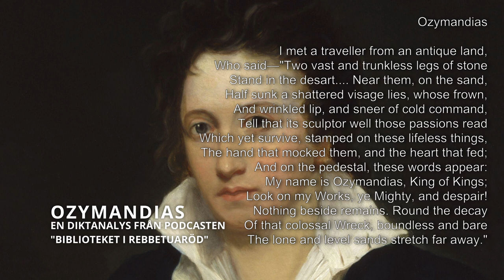Ozymandias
Ozymandias av ⁠Percey Bysshe Shelley⁠ är en mycket välkänd dikt (sonett) från 1818. Dina två bibliotekarier tar sig an den, romantikens mysterier och huruvida vi är avundsjuka eller inte på rika brats på 1800talet.

I met a traveller from an antique land,
Who said—"Two vast and trunkless legs of stone
Stand in the desart. Near them, on the sand,
Half sunk a shattered visage lies, whose frown,
And wrinkled lip, and sneer of cold command,
Tell that its sculptor well those passions read
Which yet survive, stamped on these lifeless things,
The hand that mocked them, and the heart that fed;
And on the pedestal, these words appear: